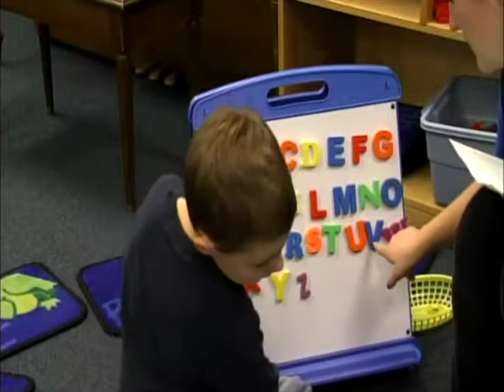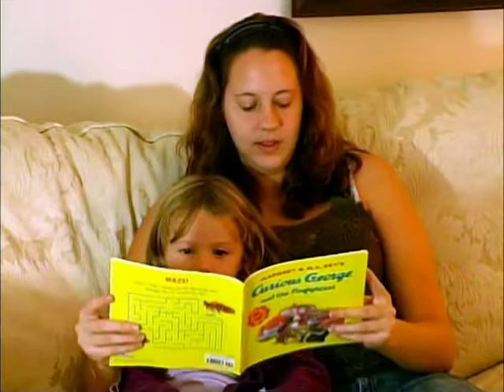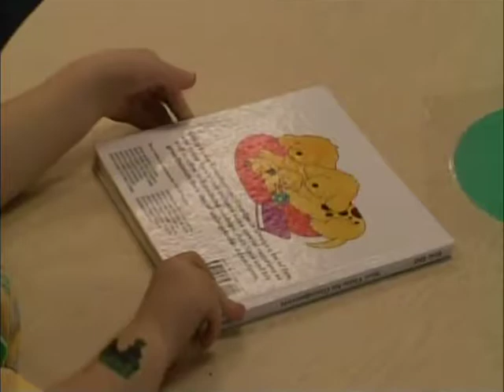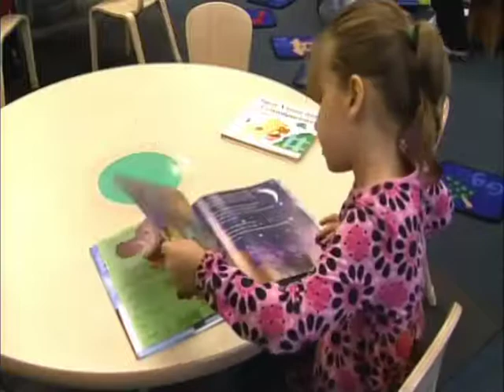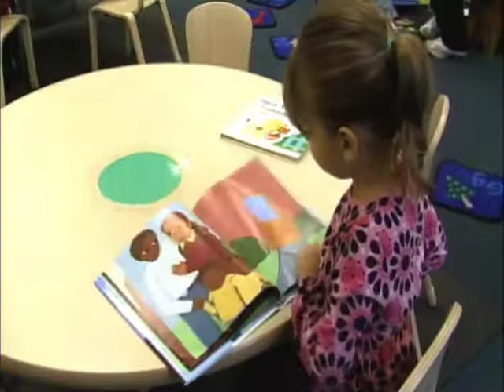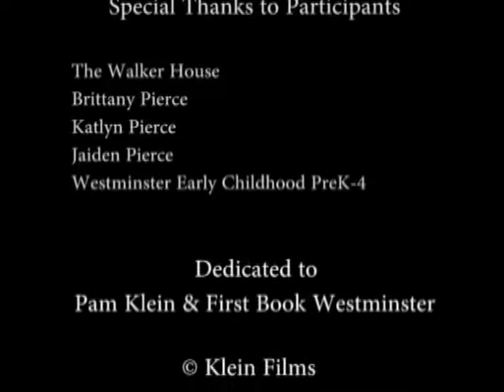The Magic of Literacy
Klein Films presents a documentary digital short about First Book Westminster and the importance of reading. First Book Westminster is an organization that gives books to children who can?t afford them. The organization works with many other reading organizations in hopes to promote a positive reaction in children towards reading a book. Susan Gentile, Rita Hoepp, and Pam Klein are all knowledgeable professionals in their field of expertise. They discuss the importance of reading at a younger age and literacy in general. This research is done to promote the program First Book and persuade the audience to volunteer or donate money for the program. If children can receive books at a younger age and receive positive reinforcement towards reading then they are encouraged to read more, which stimulates their reading and writing capabilities. By allowing the professionals and participants to narrate the documentary the story is told from people who know the importance of reading and First Book. This way the story telling is enriched by what they have to say rather than an announcer generalizing everything. The method behind this is that people say things that are better heard directly than from someone else.